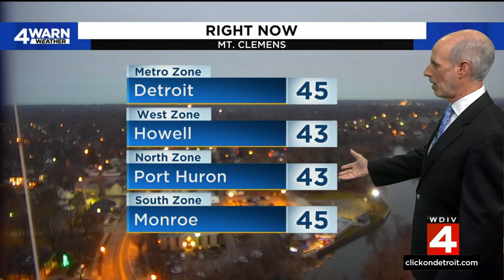Local 4 News at 5 -- Dec. 6, 2022